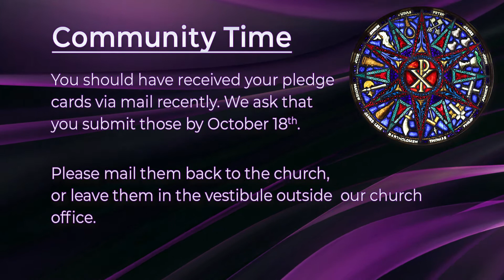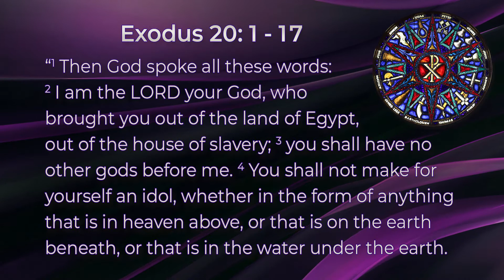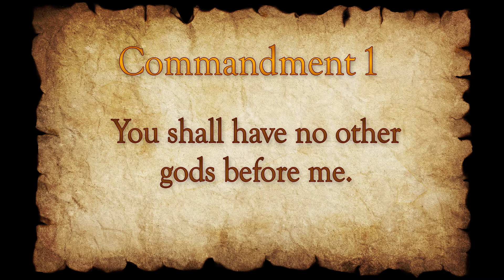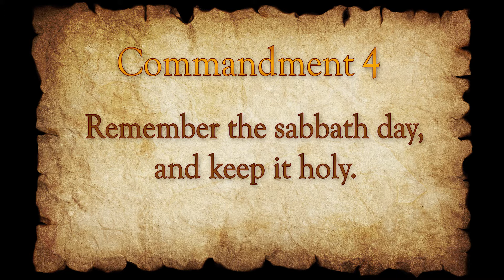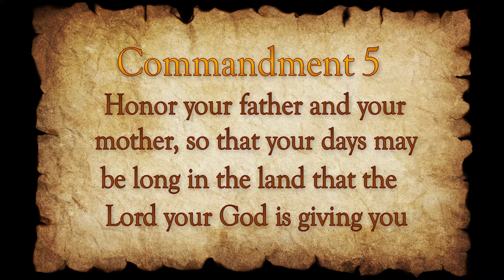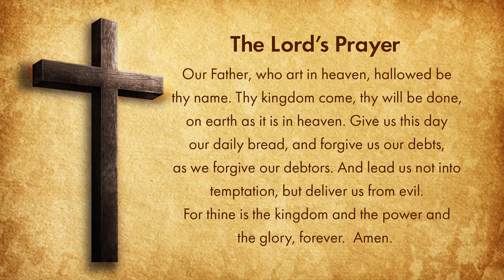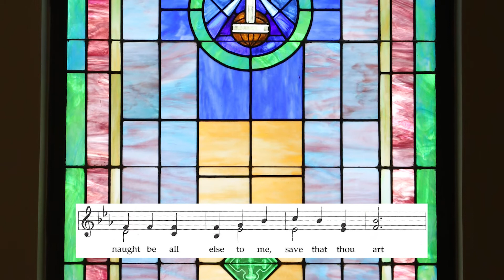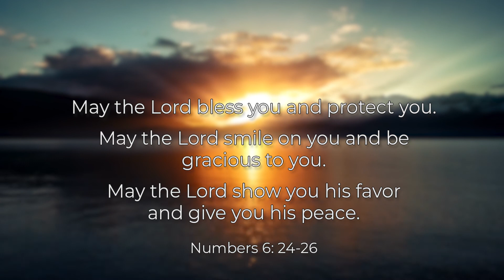Virtual Worship Service, October 3&4, 2020